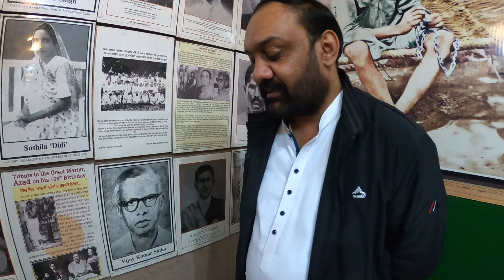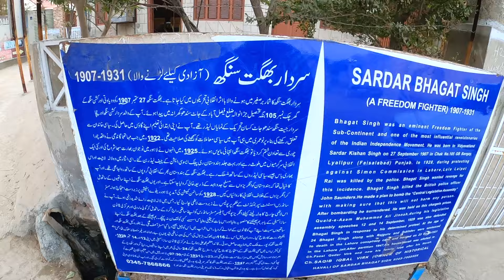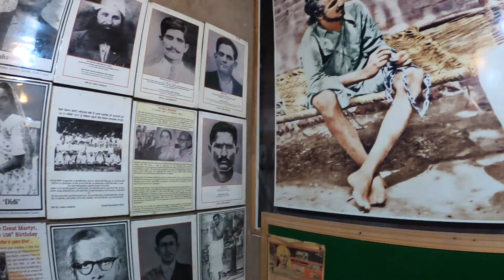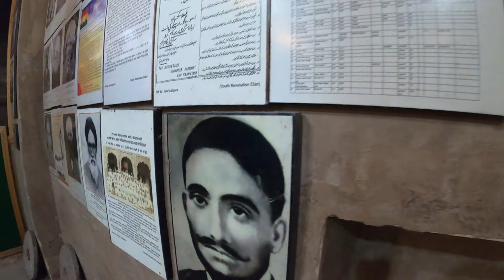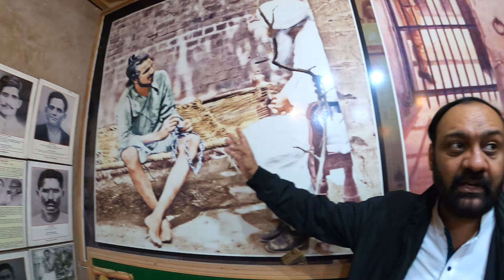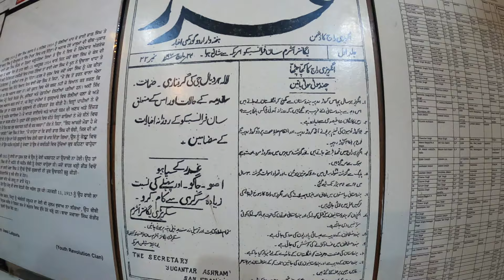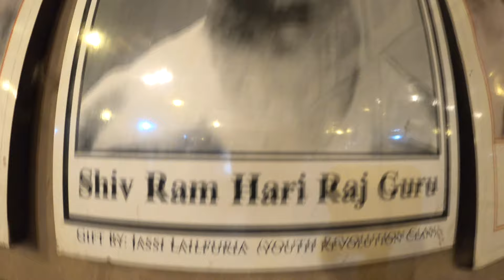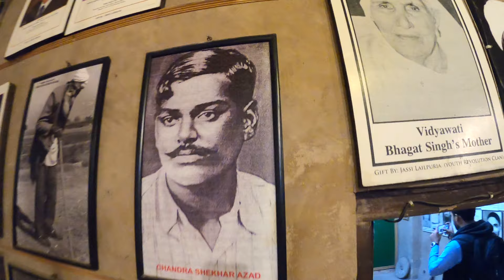Bhagat Singh's House and Village in Pakistan | Historical Journey Life of a Revolutionary Hero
🔍 Join us on a captivating historical journey as we delve into the life and legacy of the legendary freedom fighter, Bhagat Singh, by exploring his ancestral home and village in Pakistan. 🏡✨

🌟 Bhagat Singh, an iconic figure in the Indian independence movement, was born on September 28, 1907, in Banga, a small town in the Lyallpur district of British India (now in Pakistan). In this exclusive video, we embark on a unique exploration to visit the very house where this fearless revolutionary spent his early years.

🏠 Witness the architectural and cultural significance of Bhagat Singh's ancestral home, which serves as a living testament to the revolutionary spirit that once resided within its walls. Learn about the history, anecdotes, and pivotal moments that shaped Bhagat Singh's upbringing, providing a deeper understanding of the forces that ignited his passion for freedom.

🌍 Our journey extends to the quaint village surroundings, offering a glimpse into the rural landscapes that influenced Bhagat Singh's worldview. Discover the untold stories of the local community and their connection to this historic figure.

📜 Immerse yourself in the rich history of the region, as we unravel the socio-political context of Bhagat Singh's time and the events that led to his radical activism. Gain insights into the challenges he faced, the sacrifices he made, and the ideals he held dear.

🎥 Through on-site interviews, archival footage, and expert commentary, we strive to provide an informative and engaging experience that bridges the gap between past and present. This video aims to honor the memory of Bhagat Singh and celebrate the resilience of the human spirit in the pursuit of justice and freedom.

👍 Don't miss this opportunity to connect with history and pay homage to one of the most influential figures in the fight against colonial oppression. Let's embark on this incredible journey together! 🌐🇮🇳🇵🇰

Hello everyone, Welcome to the Desi Traveller platform.
I'm Arif Ali who love to travel and discover various cultures and food.